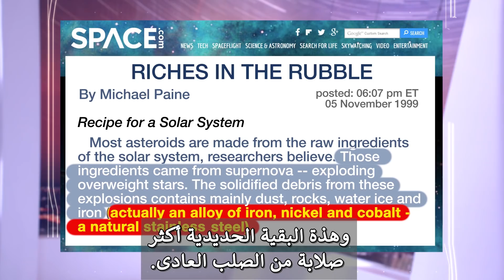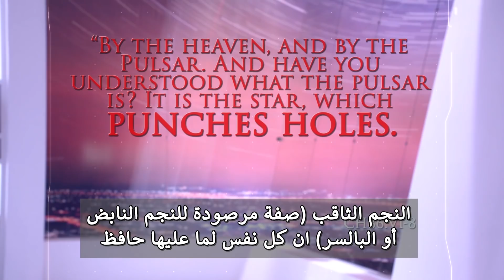خرسانة من صلب وترائب وماء خلقت منها أنت وفطيرة البيتزا وكل شئ حولك. هات عنصر ناقص ولك مكافأة.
آدم لم يخلق كتمثال من التراب ولكنه خلق من تراب. وصف القرآن لنا فى أكثر من موضع طبيعة وصفات التراب الذى خلقت منه أجسادنا. هذه الصفات تتطابق تمام التطابق مع صفات تراب النجوم فى الفضاء.. لا تنرعج فتراب النجوم هو الذى خلقت منه الأرض. وأنت خلقت من تراب الأرض. "مِنْهَا خَلَقْنَاكُمْ" اذن فأنت وكل شئ حولك من تراب النجوم.. قد شكلت النجوم وأطلقت كل العناصر التى نعرفها حتى الآن والتى خلقت منها أجسادنا وكل شئ حولنا بما فيهم فطيرة البيتزا التى فى بيتك. كل عناصر الكون التى من الممكن أن تتخيلها تتلخص فى أنها ما بين صلب وترائب وماء. أولا: صلب (الحديد المتصلب أى المطعم بـ الكربون، النيكل، كوبلت ووو...) وثانيا: ترائب جمع كلمة (ترابة) مثلما تجمع عمامة (عمائم) والترابة هى التراب الذى يتصلب عندما يخلط بالماء مثل الفخار والأسمنت و. وتشتمل الترابة على عناصر التراب جميعها مثل السيليكون والنيون والنحاس ووو. ولكن بالاضافة الى الكالسيوم وثالثا: ماء (الهيدروجين والأكسجين).. لم يتبقى فى الكون عنصرا واحدا لم يذكره القرآن فكل عناصر الكون تتلخص فى أنها مابين صلب وترائب وماء.

هكذا شرحها عملاق الفيزياء براين كوكس. عندما صعد الى داخل مبنى خرسانى من الحديد المسلح والأسمنت فقط وكأنه داخل نجم فى الفضاء قبل لحظات من انفجاره... حيث أوضح لنا أن أبسط تشبيه للعقل هو أن نتخيل أن النجم قبل لحظات من انفجاره وكأنه مبنى خرسانى من الحديد المسلح والأسمنت فقط. حيث شرح لنا أن كل عناصر الكون التى شكلت أجسادنا وشكلت كل شئ نراه حولنا قد أتت من بين ثنايا مبنى خرسانى من الحديد المسلح والأسمنت فقط فى صورة تراب النجم وذلك بعد انفجار النجم. ينفجر النجم مخلفا ورائه مركزه الحديد الصلب الأكثر صلابة من الصلب العادى نتيجة للتكثيف الشديد. وهذا النجم الجديد هو النجم النابض الذى صورته وكالة ناسا وهو يثقب أحد الأقراص النجمية فى الفضاء..

وأخيرا يبقى القسم القرآنى بالطارق النجم الثاقب هو الدليل على الانفجار النجمى السوبرنوفا.. فوجود الطارق النجم الثاقب هو الدليل على انفجار نجم أكبر منه. فالصلب صلب والترائب ترائب والماء ماء.